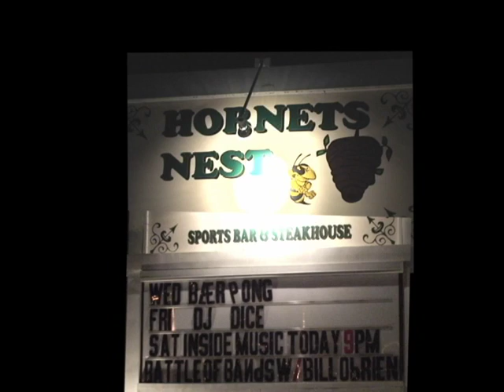Inside Music Today (Show 105)